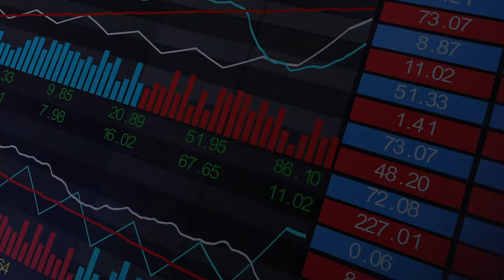When To Refinance Your Mortgage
When is the best time to refinance your mortgage? We are happy to guide you on getting the best deal for your home.

As CEO of JW Financial Group, Jason Waters takes his 20 years of expertise as a certified financial planner to help you navigate the ways to grow your business. On Cash Flow, Jason sits with CEO's, entrepreneurs, and CFO's to discuss their business, industry trends, and tips for cash flow management. A Cobb County native, Jason is a graduate of the University of Georgia, where he majored in Finance. He also serves on the Marietta City Schools Board of Education."